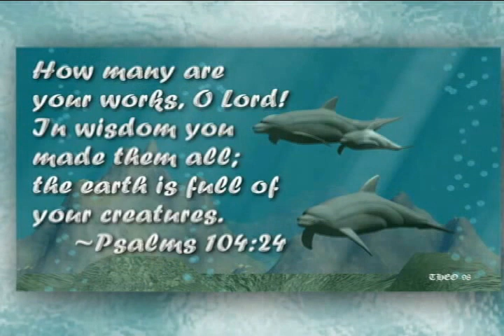Deva Tuvem (Goan Christian Song)